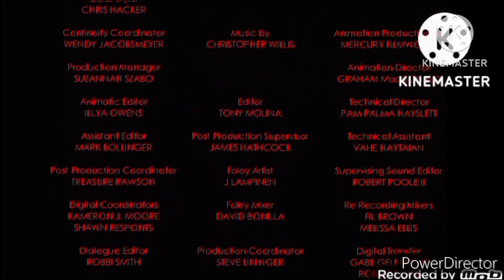Croissant de Triomphe 0004 Remastered (2010)